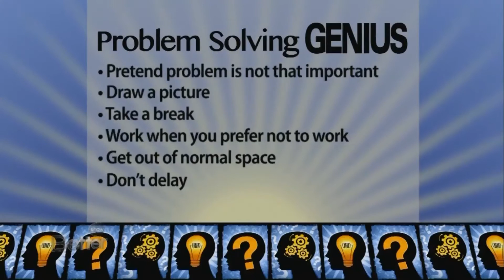Become A Problem Solving Genius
Faye Brennan talks about how to become a problem solving genius.